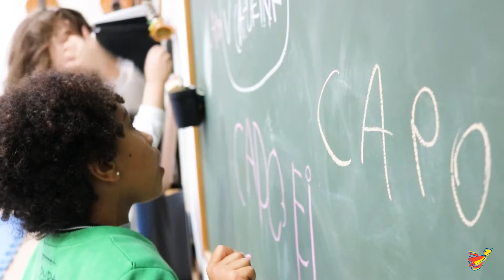Capoeira no Atelier+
As aulas de capoeira exploram o ritmo, a musicalidade, manifestações corporais da cultura brasileira, além de desenvolver habilidades, como a coordenação motora, a flexibilidade e a força muscular, praticados de forma lúdica.

Na Educação Infantil e no Fundamental 1, as aulas são ministradas pelo professor João Carlos. Capoeira para crianças e muitos outros cursos fazem parte do nosso Atelier+.